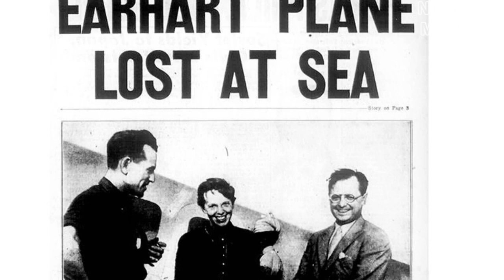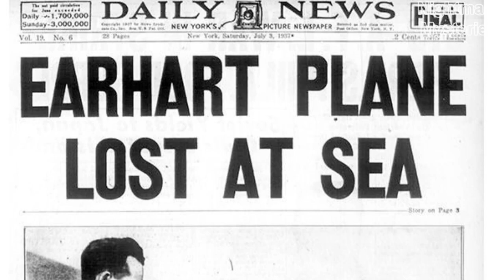5 Famous Historic Unsolved Mysteries That Have Totally Been Solved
Once again, we coming crashing down on life's stupid mysteries. The Mysteries will be Solved when the Time of them end.

5 Famous Historic Unsolved Mysteries That Have Totally Been Solved

This video is created for education and under fair therms of using.